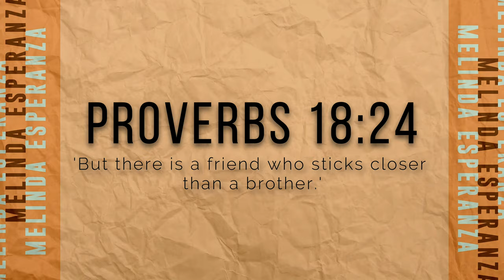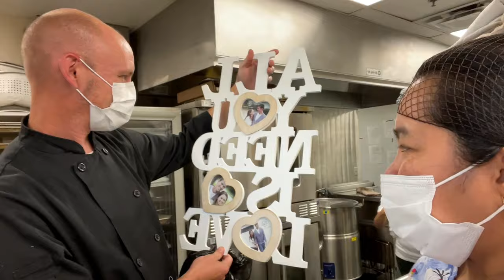There's never a GOODBYE